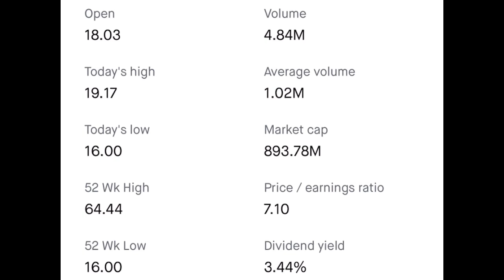FAVORITE STOCK on The Move! (10/1/24)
On 10/1/24 here’s our Tuesday Pick for our FAVORITE STOCK: SITE Centers Corp. We talk about the ticker symbol, their week highs and lows, info about the company, it’s percentages as well as price, the name of the CEO: David R. Lukes, employee count and the location.

Purpose: Here to give you Knowledgeable opinions from people talking and trading stocks and options to help you build a consistent portfolio.